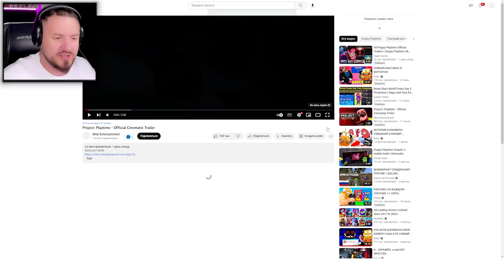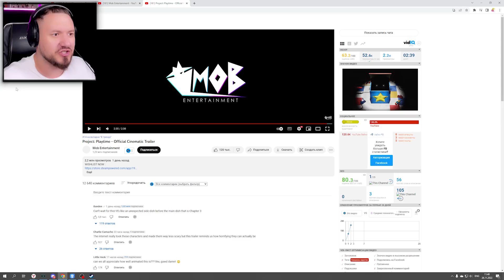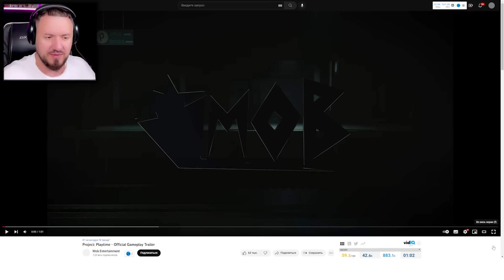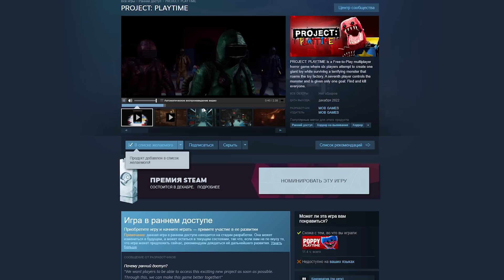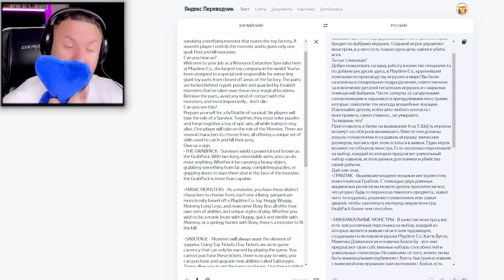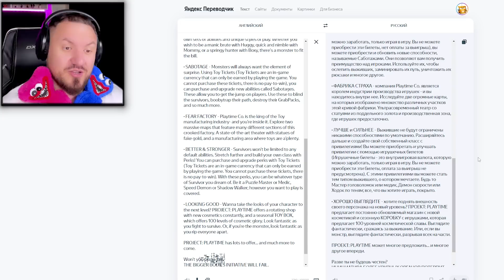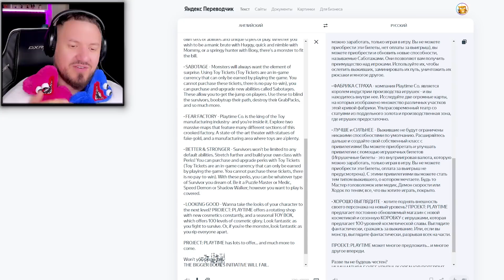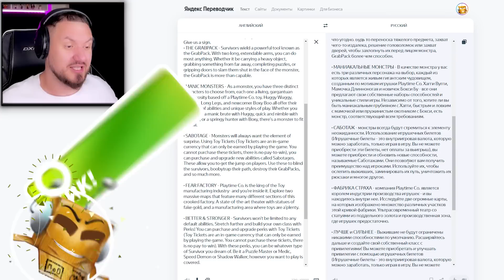НОВЫЙ МОНСТР БОКСИ-БУ! ХАГИ ВАГИ 3 ПОППИ ПЛЕЙТАЙМ! Poppy Playtime: Chapter 3 PROJECT: PLAYTIME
НОВЫЙ МОНСТР БОКСИ-БУ! ХАГИ ВАГИ 3 Poppy Playtime: Chapter 3 PROJECT: PLAYTIME